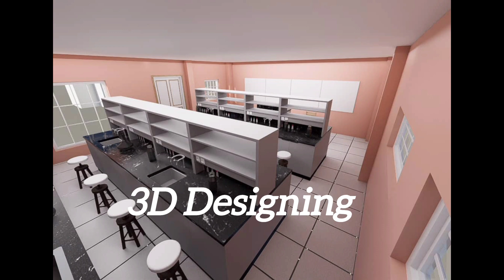Modernization and mechanisation in schools.